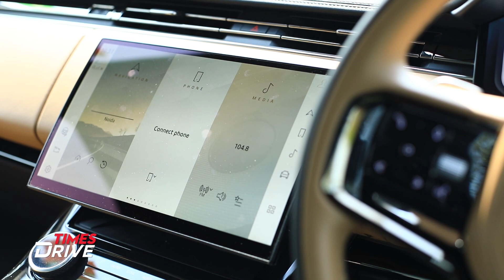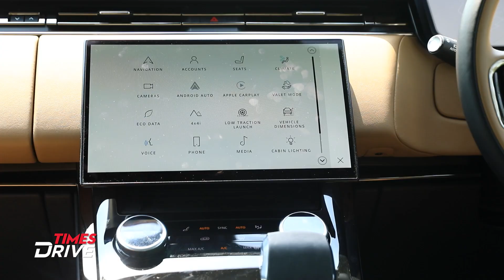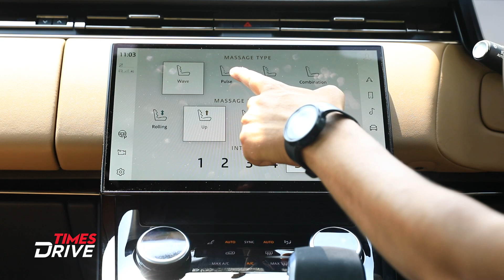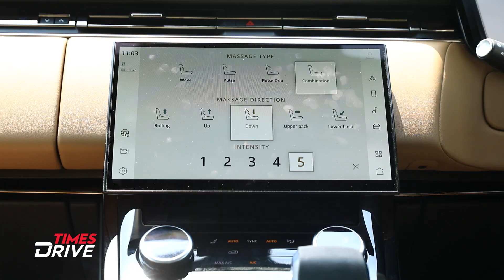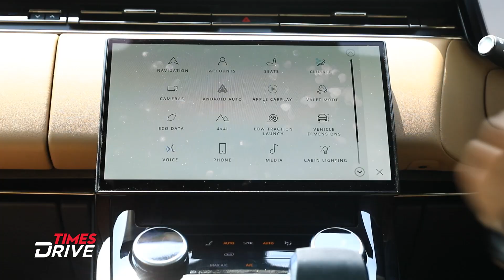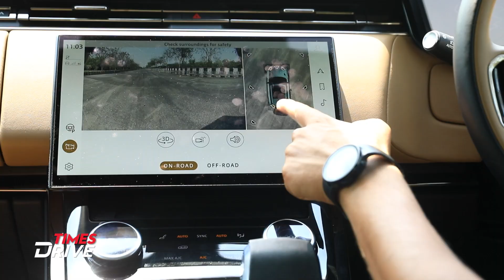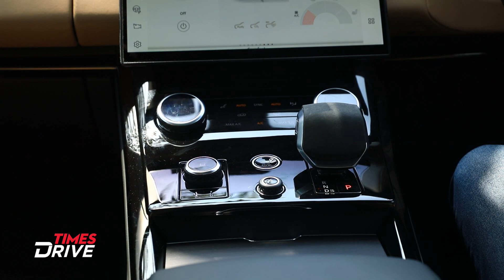2023 Range Rover Sport | Features, Performance, and Design | Drive Review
In this video, Kranti Sambhav gives a detailed review of the Land Rover Range Rover Sport. You will get to know about its design, features, and performance, discussing everything from the luxurious interior to the powerful engine. If we talk about its feature, it has many. From multiple cameras, park assist feature, and what not! This review provides valuable insights into the Land Rover Range Rover Sport and can help you make an informed decision before purchasing. Tune in now.